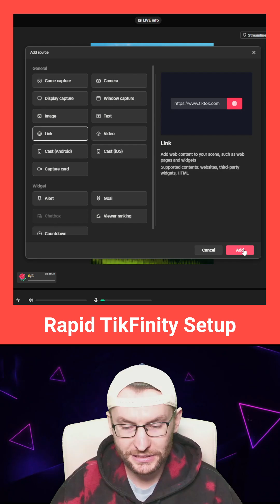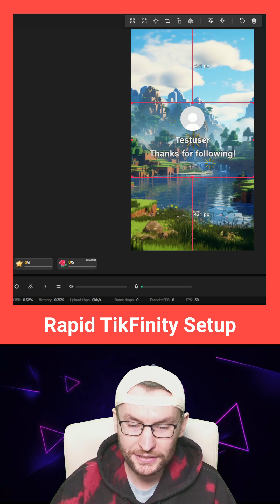How To Rapidly Set Up TikFinity In 2025 TikTok LIVE Alerts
🔴 *Maximise Your Success*